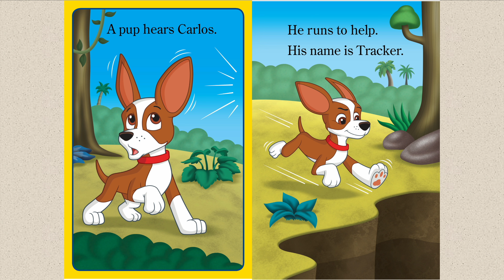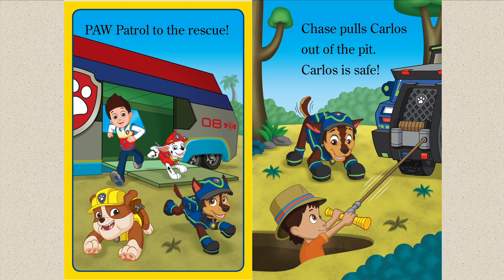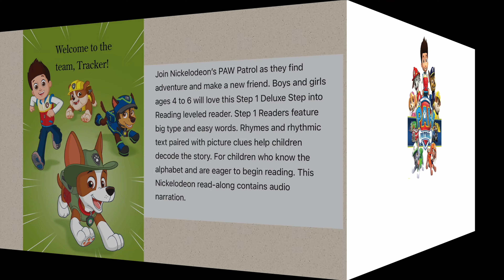Adventure Awaits: Paw Patrol - Meet Tracker | Bedtime Story Read Aloud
Step into reading Level 1

Join the courageous pups of Nickelodeon's PAW Patrol as they embark on an exciting jungle adventure in 'Meet Tracker' and make a new friend.In this heartwarming read-aloud story, meet Tracker, the newest member of the team, with his incredible tracking skills and love for nature. As the team faces challenges and learns valuable lessons, young readers will be captivated by the spirit of teamwork, friendship, and daring rescues. Get ready for a thrilling storytelling journey filled with action, fun, and important life lessons for kids. 'Meet Tracker' is a tale that will leave your little ones begging for one more adventure with their favorite Paw Patrol heroes.

Boys and girls ages 4 to 6 will love this Step 1 Deluxe Step into Reading leveled reader, featuring a shiny cover and over 30 stickers! Step 1 Readers feature big type and easy words. Rhymes and rhythmic text paired with picture clues help children decode the story. For children who know the alphabet and are eager to begin reading.

About the Author:
Geof Smith is a children’s book author and editor. He doesn’t currently have a pet, but hopes to one day solve crimes with a super-intelligent chimpanzee. He has worked on A New Hope (Star Wars) and Everything I Need to Know I Learned from a Star Wars Little Golden Book, among others.

Jason Fruchter has been an animator and illustrator for children's media for decades. He graduated from the Rhode Island School of Design with a BFA in 1992, and later moved to New York City to work for MTV Animation. In 2001, he cofounded A&J Studios, and has worked with Cartoon Network, Disney, Nickelodeon, and Sanrio. His books include Callie’s Cowgirl Twirl, Christmas Countdown, and Alphabet Magic. He lives in Seattle, Washington.

Audio: The Goon's Loose - Nathan Moore